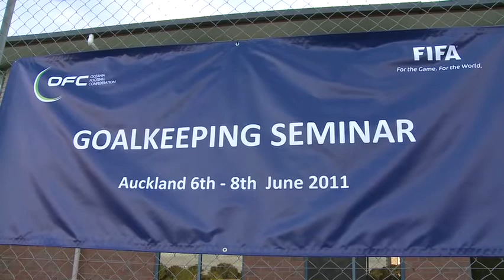FIFA/OFC Goalkeeping Course (Pacific)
Future generations of goalkeepers in Oceania are set to be the beneficiaries after OFC hosted a FIFA Goalkeeper Coaching Course for the first time.